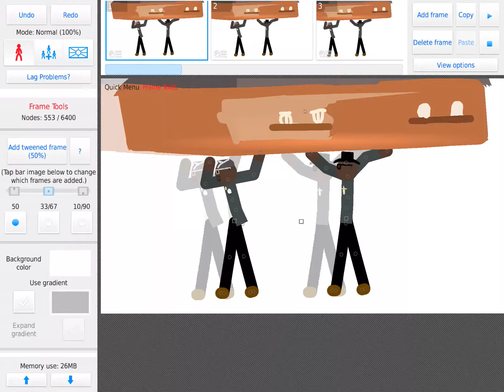Coffin dance in stick nodes